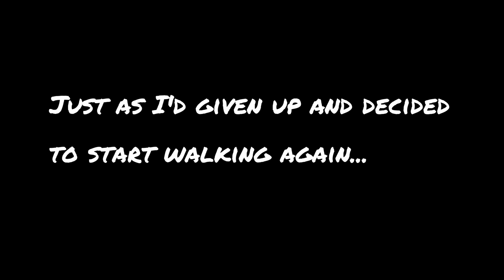Hiking Zion to Arches ep 10: Swett Canyon and Lake Powell | 4K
After the detour to Bullfrog, my backpacking adventure took me over to Lake Powell via Shootamaring and Swett Canyons. The first is not a place you wanna hike with uranium mines and dead cows, but Swett is a pretty sweet canyon with good narrows if one can endure the hard granite cobble stones and lack of water. Next I re-traced my old route along the northern shore of Lake Powell to get over to North Wash and then over to Hite. Not a super section, but it got me to where I wanted to go and I had a bit of fun along the way.